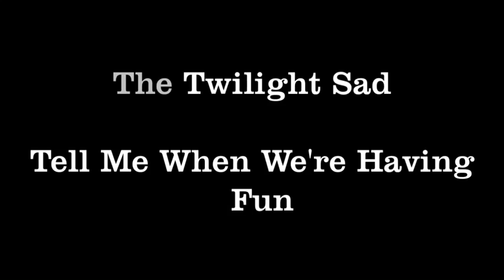The Twilight Sad - Tell Me When We're Having Fun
Beautiful unreleased song that didn't make its way to 'No One Can Ever Know'.

I guess it didn't really fit in.

This song was only available through emusic.com .